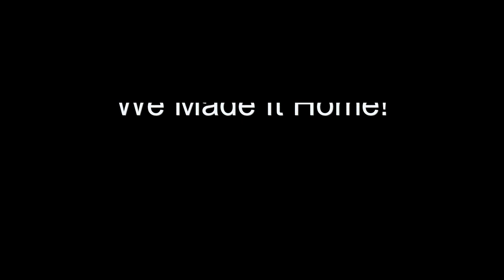TRAVEL DIARIES: We saw an Elk on Our Way Home! (Day 4 in Poudre Canyon)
Hey KMCers,
We went to the mountains in Colorado with our family just for fun! This was our last day! This was Day 4 of us driving home!   Enjoy our peaceful adventure in the mountains! Enjoy Day 4!